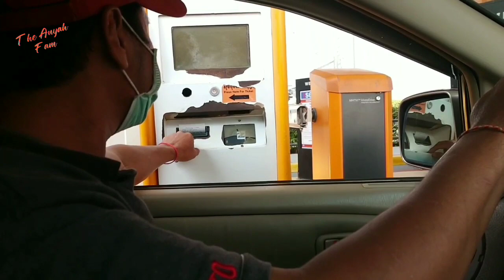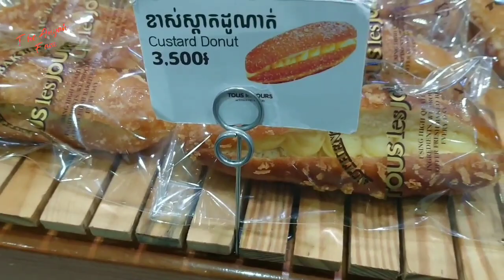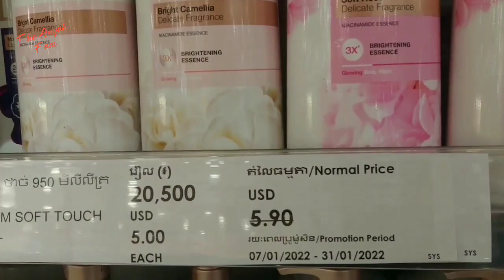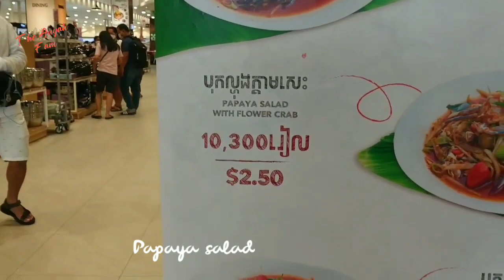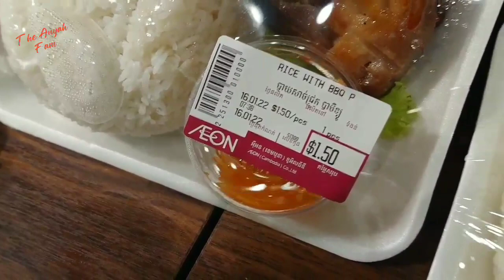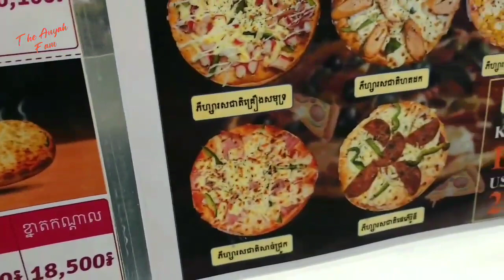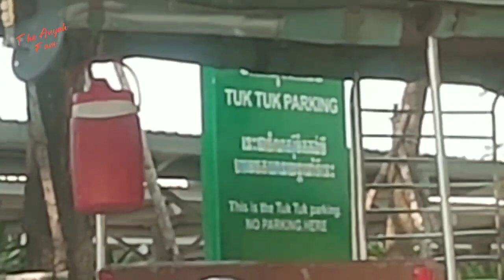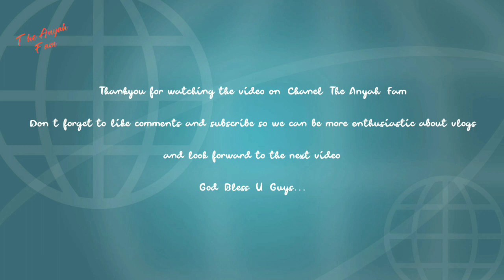Belanja di AEON MALL KAMBOJA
kali ini masih Vlog di Kamboja

Berhubung hari minggu, daddy dan teman2 belanja mingguan ke AEON MALL KAMBOJA

Ada apa aja siy di Mall Kamboja, kira2 barang2 nya gimana ya, makanannya juga...?

Terimakasih